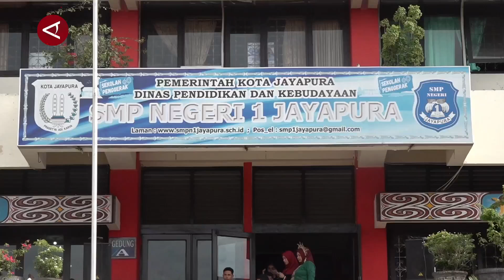Pemkot Jayapura Perkuat Karakter Pelajar Pancasila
ANTARA - Pemerintah Kota Jayapura menggelar Projek Penguatan Profil Pelajar Pancasila (P5) bernuansa Bhineka Tunggal Ika. Kegiatan ini dikemas melalui pentas seni untuk menampilkan minat dan bakat peserta didik, Selasa (4/6) di SMP Negeri Satu Jayapura. Adanya kegiatan ini diharapkan memperkuat kompetensi dan karakter pelajar Pancasila kepada generasi muda sejak dini. (Laksa Mahendra/Sandy Arizona/I Gusti Agung Ayu N)